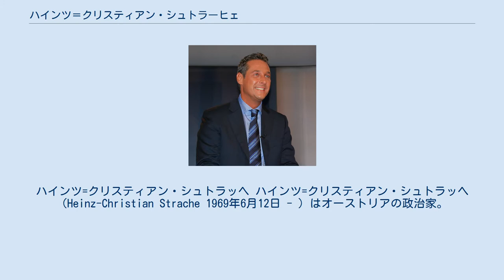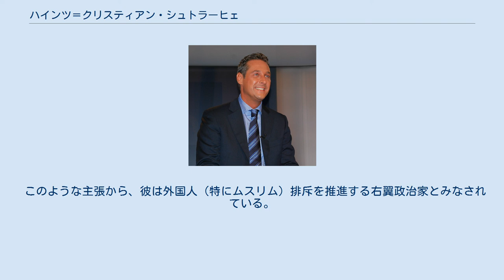ハインツ＝クリスティアン・シュトラーヒェ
ハインツ=クリスティアン・シュトラッヘ ハインツ=クリスティアン・シュトラッヘ（Heinz-Christian Strache 1969年6月12日 - ）はオーストリアの政治家。
同国副首相、オーストリア自由党党首を務めた。
「HC」という略称を自身でよく使用している。
 ウィーン出身。
歯科技工士として職業訓練を受ける傍ら、オーストリア自由党に入党し、1991年から政治活動を始める。
 2004年にヒルマー・カバスに代わって自由党ウィーン支部のリーダーに就任する。
シュトラッヘは、当時自由党内で多大な影響力を持っていたイェルク・ハイダーの弟子のような存在と見られていたが、2005年に入ってハイダーと反目するようになる。
結果として、ハイダーは新党「オーストリア未来同盟」を結党、自由党を去った。
 2005年4月23日、自由党党首に就任。
2017年の2017年10月15日の国民議会選挙で自由党は51議席で第3党となり、中道右派の国民党との連立でシュトラッヘはセバスティアン・クルツ政権の副首相に就任した（公務・スポーツ大臣を兼任）。
しかし2017年選挙の直前、ロシア新興財閥の関係者と名乗る女性とスペインで会合し、選挙支援を得る見返りに公共事業受注を約束したとする疑惑が2019年5月になって表面化し、5月18日に副首相と自由党党首を辞任した。
これに伴い自由党は国民党との連立政権を解消した。
その後、5月27日に採決された野党・社会民主党提出の内閣不信任決議案に自由党も賛成に周り、クルツ政権は崩壊した。
 2005年10月に行われたウィーン市議会選挙において、シュトラッヘは以下のような主張をしている。
 このような主張から、彼は外国人（特にムスリム）排斥を推進する右翼政治家とみなされている。